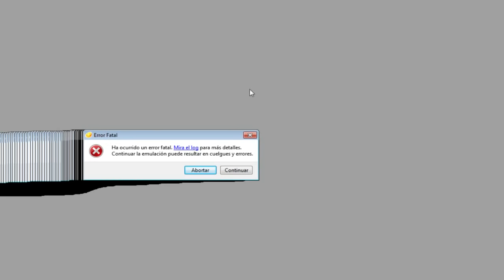Desmontando Demos: ¿Está el juego completo? | Zelda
Me salgo del mapa de la Demo de varios juegos de Zelda para saber si hay contenido oculto o incluso el juego completo.

🎮 STEAM: (próximamente)